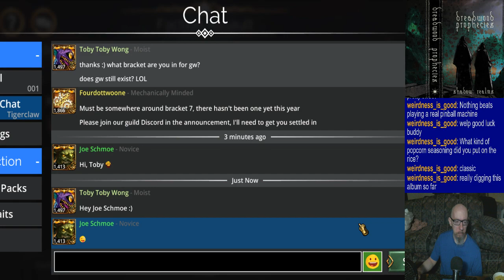Joe's Gems of War Stream, Part 1 of 2, 4/23/2024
0:00 - Good sleep (for once), laundry, tech issues, and construction
8:00 - PvP until reset
1:43:27 - Preliminaries and dailies
2:12:01 - Raid Boss
2:35:05 - Faction Assault